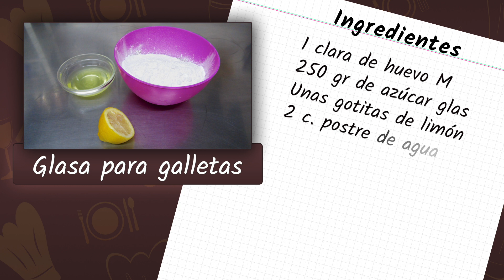Receta de la glasa para decorar galletas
Con esta glasa podréis decorar vuestras galletas caseras. Además esta glasa es muy fácil y rápida de hacer. Clara de huevo, Azúcar glas y unas gotitas de limón, nada más ! Las gotas de limón son para desinfectar la clara de huevo. Con esta glasa decoraréis facilmente y rápidamente vuestras galletas. Un forma sencilla de adornar galletas aportándoles un toque especial. De esta manera, con la glasa pordréis personalizar las galletas como más os guste.

00:00 : Ingredientes
00:13 : Receta de la glasa para decorar galletas
00:37 : Conclusión

Ingredientes para la glasa para decorar galletas:

- 1 clara de huevo M
- 250 gr de azúcar glas
- Unas gotitas de limón
- 2 cucharaditas de postre de agua